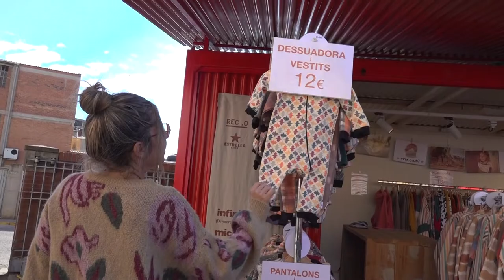Comerciants de comarques veïnes de l’Anoia, com del Solsonès, molt presents al REC.0